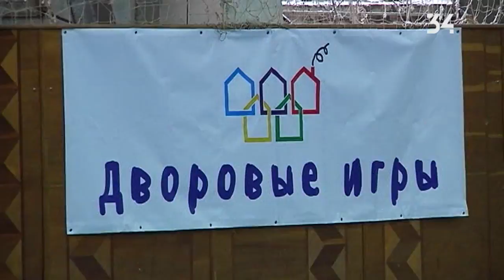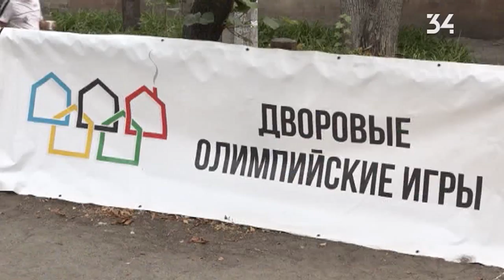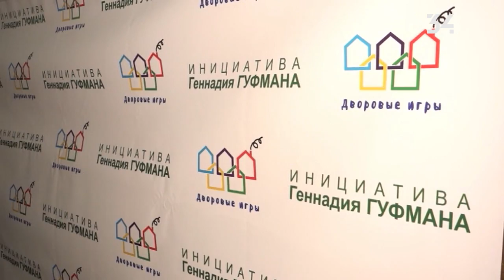В Днепре прошел финал Дворовых игр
Футболисты, теннисисты, игроки в дартс и стритбол. Почти с 3-х тысяч участников Дворовых игр более 200 вышли в финал самого массового детского спортивного проекта Днепра.